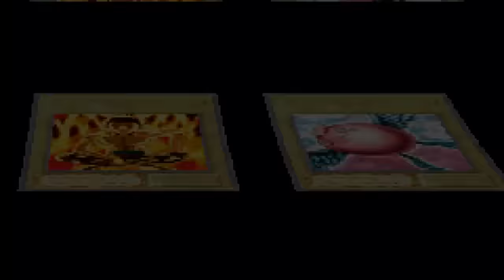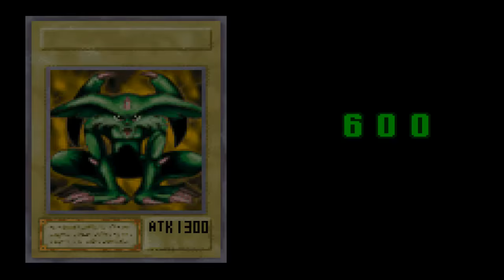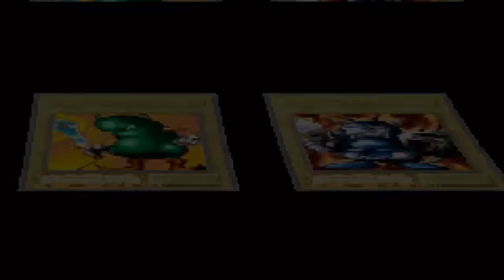Yu-Gi-Oh! The Eternal Duelist Soul - Tea, Yugi e Eu!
E ae galera tudo certo com vocês? Hoje jogo o clássico de GBA Yu-Gi-Oh! The Eternal Duelist Soul!

Música da intro: Alex Beroza